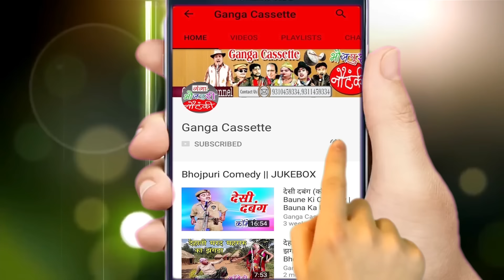भोजपुरी नौटंकी नाच | बेदर्द भाई{भाग-6}उर्फ़ बेटे का कलेजा |राम अधार की नौटंकी | Ram Adhar Ki Nautanki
Ganga Cassette presents - भोजपुरी नौटंकी नाच | बेदर्द भाई{भाग-6}उर्फ़ बेटे का कलेजा |राम अधार की नौटंकी | Ram Adhar Ki Nautanki

Nautanki - Bedard Bhai Part 6
Artist --  Ram Adhar Ki Nautanki

राम अधार की नौटंकी(प्रयागराज) का प्रोग्राम बुक कराने के लिए सम्पर्क करें 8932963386